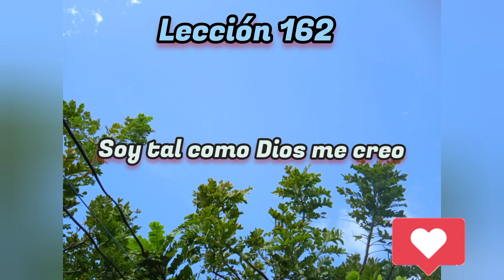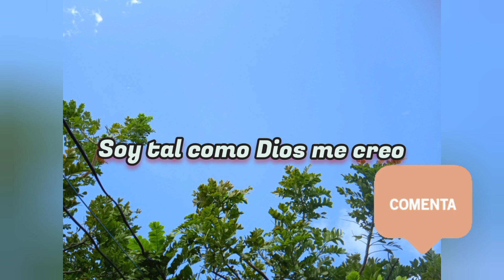Lección 162 de Un Curso de Milagros